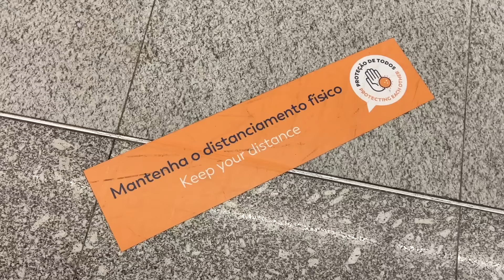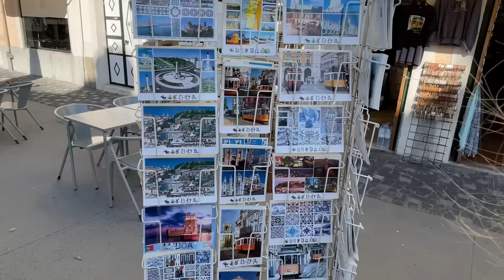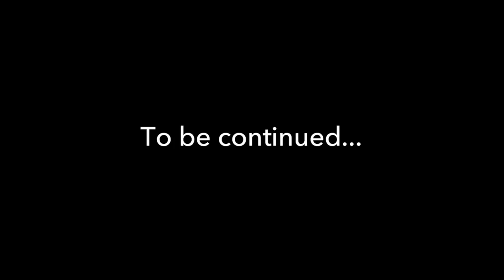Traveling to Portugal under Lockdown | Dhruv Rathee Vlogs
In our next trip, we travel to Portugal during a time when the country is under partial lockdown from COVID-19 Measures. There are curfews on the weekend but no restrictions on weekdays. But the country is open for travel as hotels, restaurants, museums and tourist sights are open.